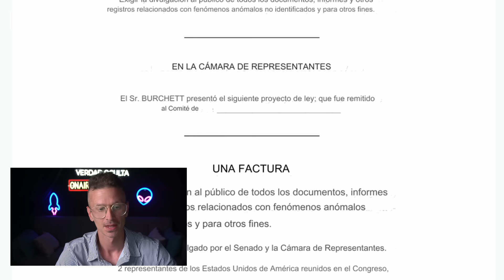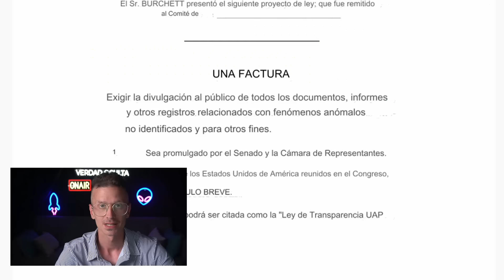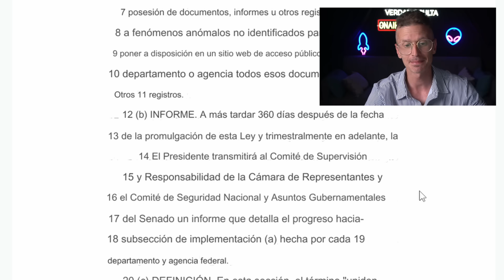SOLO FALTA 270 DIAS PARA LA VERDAD EXTRATERRESTRE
SOLO FALTA 270 DIAS PARA LA VERDAD EXTRATERRESTRE. Si se aprueba el nuevo proyecto ley, solo faltarán 270 días para obligar a revelar todo sobre la realidad extraterrestre al público.
Proyecto ley ovni
00:42 Audiencia congreso EEUU
05:58 Paper proyecto ley divulgación UAP
08:05 Anomalía meteorológica circular España